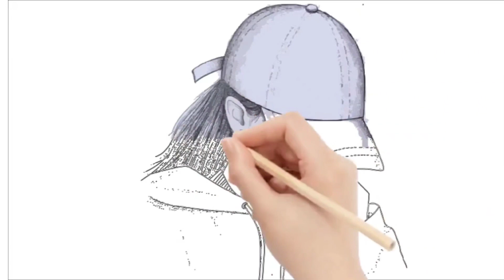how to draw a cute anime |drawing for girls beautiful and easy step by step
how to draw a cute anime |drawing for girls beautiful and easy step by stepalcohol markers
andrew huberman
art tips that actually improved my art
beginner-friendly art tutorial
blending paint
creative advice
cute drawings for girls step by step little girl drawing easy with colour
drawing drawing
drawing videos
facial expression
fun with markers
how to doodle
jelarts sketchbook
kawaii
makeup tiktok
media arts
my art
painting video
royal holloway
sketchbook
sketchbook class
tonality training
travel journal